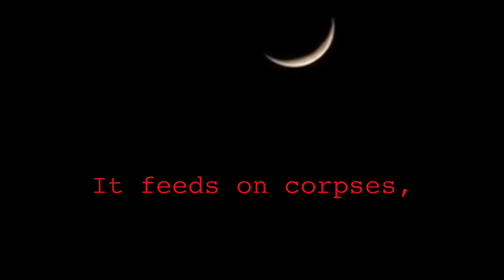The Scavenger Nachzehrer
New theme from Vampires of Gwrando saga. Cucut: guitars, bass, drums, (with drum machine), recording, mixing and video.

Nou tema de la saga Vampirs de Gwrando. Cucut: guitarres, baix, bateries, ( amb caixa de ritmes ), gravació, mescla i video.

Nuevo tema de la saga Vampiros de Gwrando. Cucut: guitarras, bajo, baterías, (con caja de ritmos), grabación, mezcla y video.